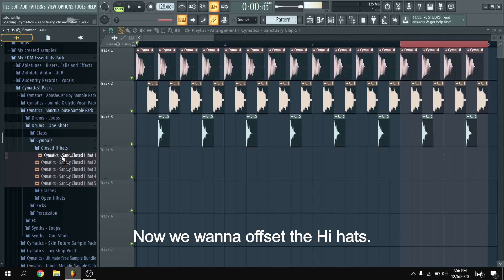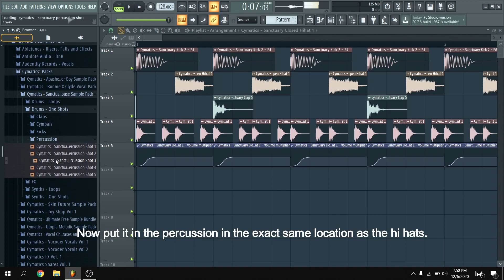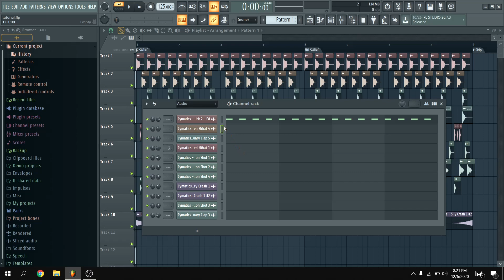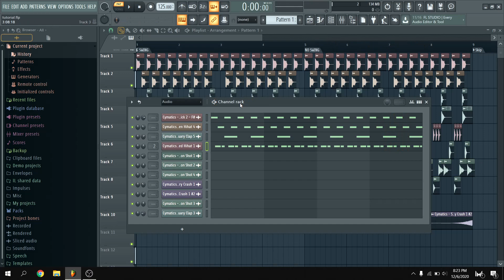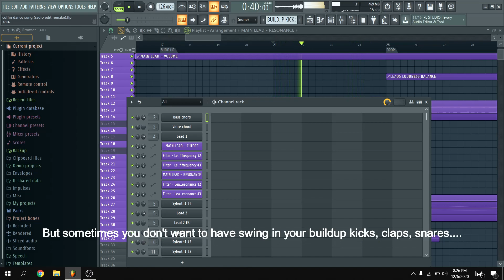How to make swing ( The alternative way ) || FL studio tutorial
Swing is like the icing on the cake for house music 😍

2:08 Final result, with and without swing.